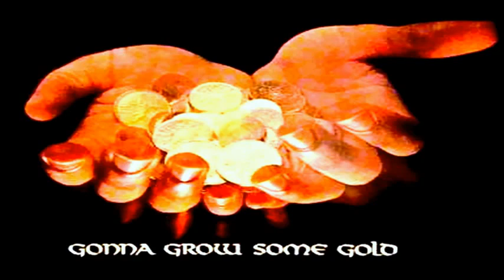Gregory James - Dream Lady